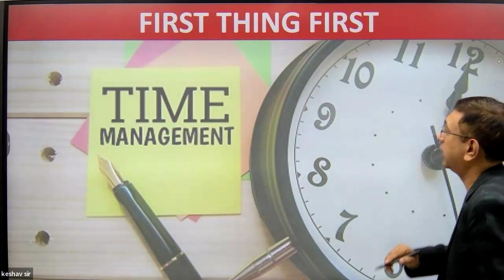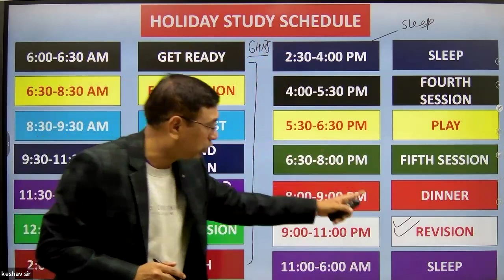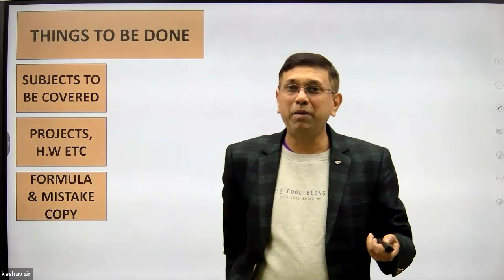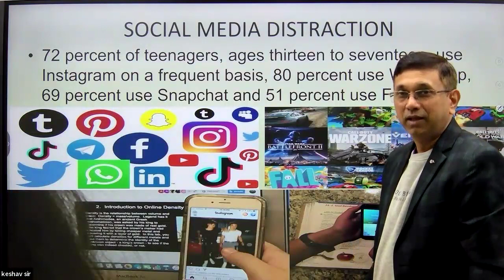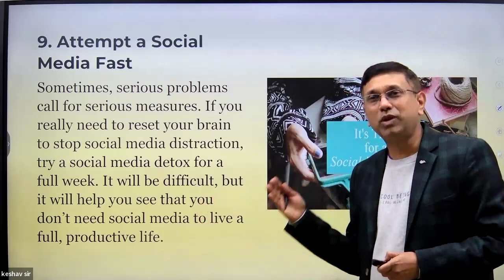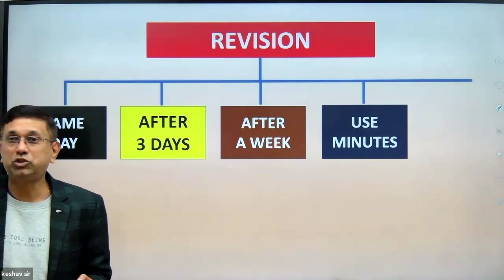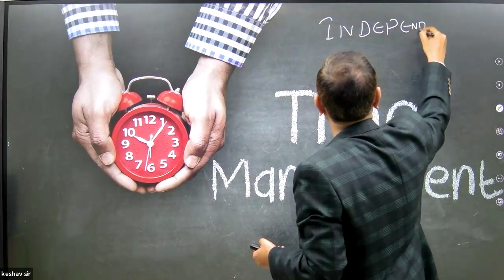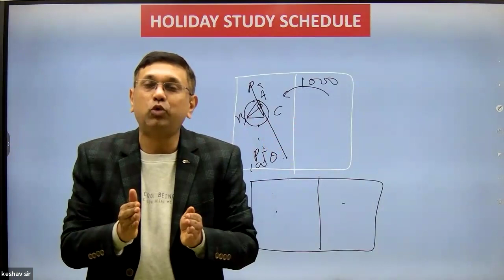Special Session on Time Management for upcoming exam for classes 8th to 12th By Keshav Agarwal Sir